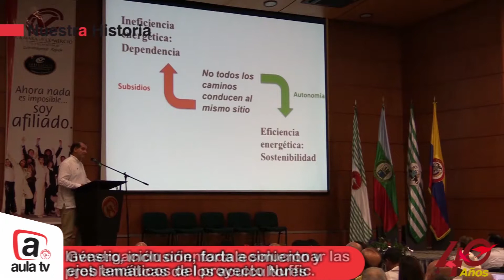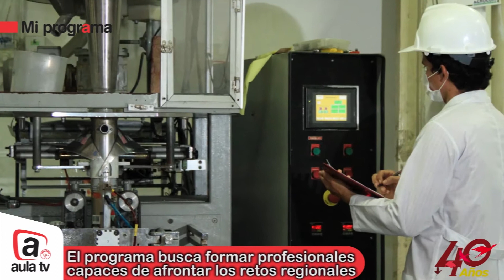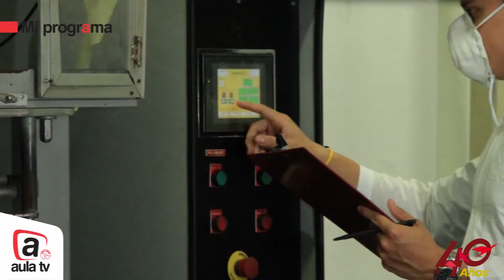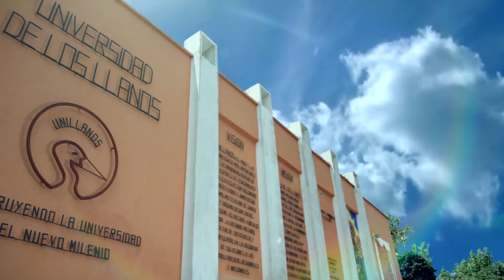Aula Tv. Emisión 19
1. Nuestra Historia: IALL, NUFFIC y Proyecto Visión Región; Institutos y proyectos de impacto.
2. Mi Programa: Ingeniería Agroindustrial
3. Centro de apoyo a la economía campesina
4. Entrevistas Aula: Bienestar Animal
5. Entrega aulas móviles